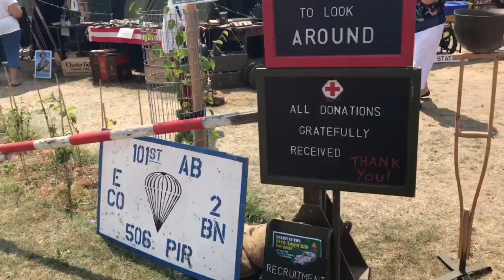Woodhall Spa 1940’s weekend 2018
A few highlights from the Woodhall Spa 1940 weekend
Including a fly past from a spitfire